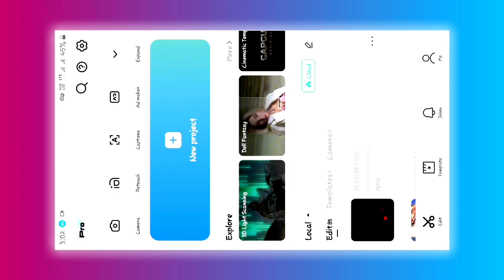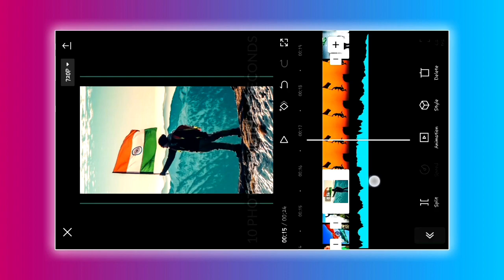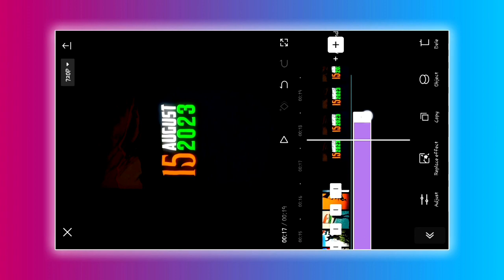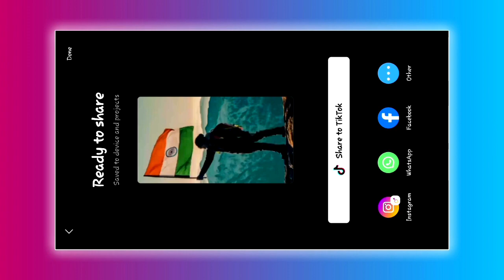🇮🇳 15 August 2023 status editing / Independence Day video editing / capcut video editing / 2023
Hello Friends.